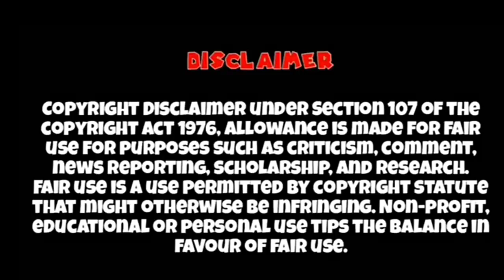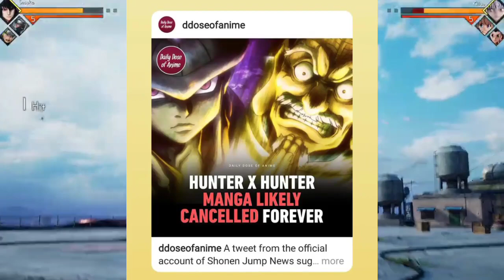How To Watch Free Naruto Shipppuden In India! 😍 || Shin Chan New Movie Update 🤤 || Crunchyroll 🔥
Credit
Animator:The Pokemon Company and Respective
Owners Video Editor: AnimeCartoon India
Category: Entertainment.

Naruto Keywords -:
naruto season 5
naruto season 5 episode 5 in hindi
naruto sony yay
Sony yay naruto
naruto in hindi
Sony yay
sony yay naruto season 5
naruto
naruto repeat telecast time on sony yay
naruto season 5 release date on sony yay
naruto in hindi season 5
naruto s5
naruto season 2
naruto season 5 release date
naruto season 5 release date in india
naruto season 5 update
naruto update
when naruto season 5 will come on sony yay
anime
anime news hindi
anime update
naruto channel
naruto hindi
naruto hindi new episode
naruto in hindi episode
naruto in hindi season 5 episode7
naruto in hindi sony yay
naruto ka season 5 kab aayega
naruto movie
naruto new episode in hindi
naruto new episode not coming